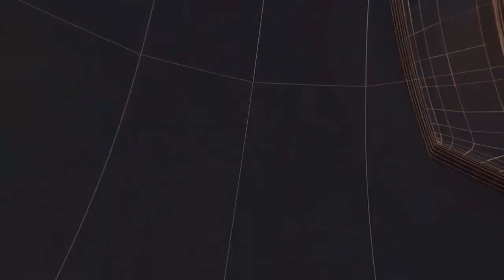शिकारी रोड में बने पुलिया पूरी तरह से टूट कर बिखर जाने का मामला सामने आ चुका है II TODAY24 NEWS